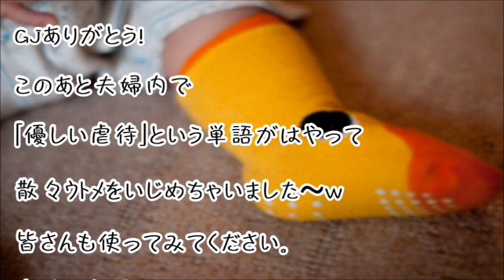【GJな話】私「邪魔すんなや」トメ「………」私「虐・待すんなや」旦那爆笑ww